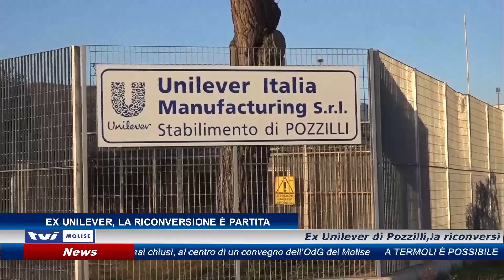𝗘𝗫 𝗨𝗡𝗜𝗟𝗘𝗩𝗘𝗥, 𝗟𝗔 𝗥𝗜𝗖𝗢𝗡𝗩𝗘𝗥𝗦𝗜𝗢𝗡𝗘 𝗘̀ 𝗣𝗔𝗥𝗧𝗜𝗧𝗔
Ex Unilever di Pozzilli,la riconversione è finalmente partita. Sarebbe questo l’esito dell’intesa al ribasso sui contributi a fondo perduto